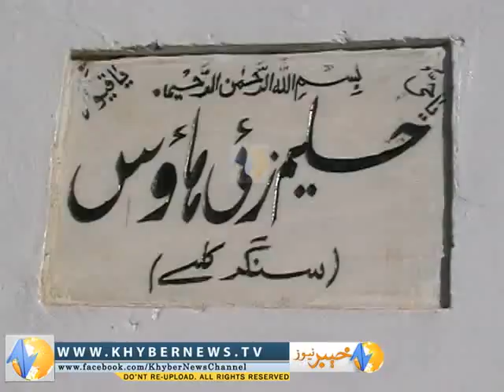momand agency jarga pkg by gul mohammad 16 12 13